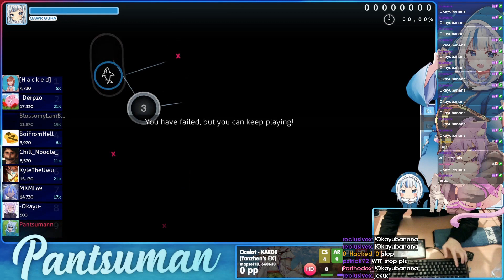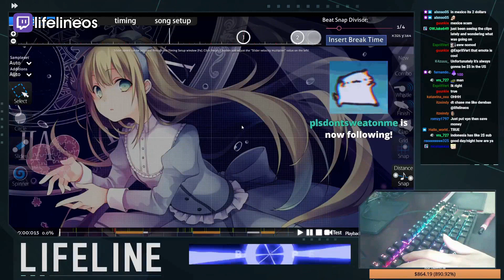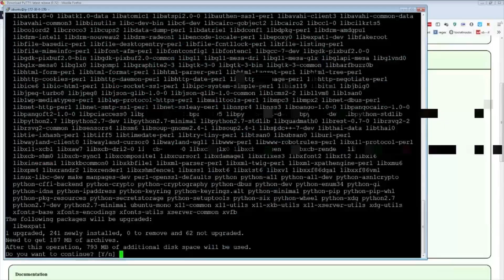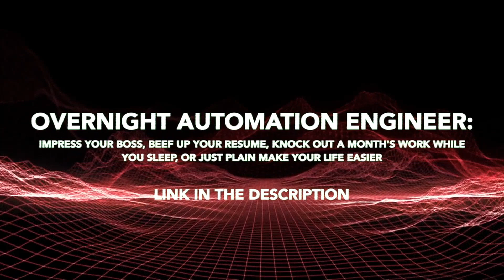ACTUALLY HITTING STREAMS | Daily Osu Community Highlights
- every morning at 5AM-8AM PST, posts new timestamped highlights of previous day:
 - attributes/reports

Timestamps:

00:00 actually hitting streams
[#1] divicoz clipped by divicoz

00:20 aosihdaid
[#2] megumlc clipped by megumlc

00:50 clip
[#3] tekkito clipped by kagami_77

01:16 hallo?
[#4] tekkito clipped by oepep

01:40 clubber__ clip
[#5] clubber__ clipped by styx_e_clap

02:14 Deserved
[#6] kariyu clipped by torishimua

02:53 banana power!
[#7] pantsuman clipped by reclusivex

03:52 SOMEBODY SCREAM PT2
[#8] megii clipped by hhuntaa

04:19 mrekkosu clip
[#9] mrekkosu clipped by riserttv

04:49 lifelineos clip
[#10] lifelineos clipped by gloomshot v2.2

05:53 lifelineos clip
[#11] lifelineos clipped by gloomshot v2.2

06:32 lifelineos clip
[#12] lifelineos clipped by gloomshot v2.2

=== CLIP SUBMISSION ===
NOTE: If you are a osu! content creator and don't want your videos to be promoted on Gloomshot, just shoot me a message (email (joseph[at]gloomshot[dot]com) is preferred) and I'll update the algorithm to blacklist your stream.

Hi, I'm Joseph and this is Gloomshot: osu!, a curation bot that automatically compiles the best moments of the best osu! streams. To find out more, I did an interview here that goes over the bot

{GAME_DESCRIPTION}